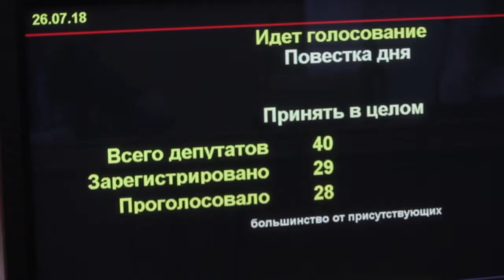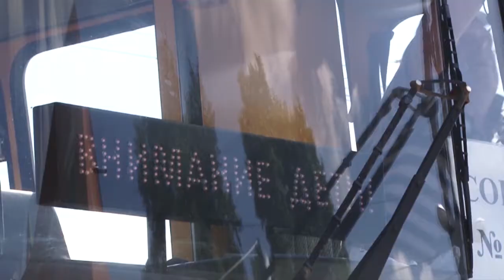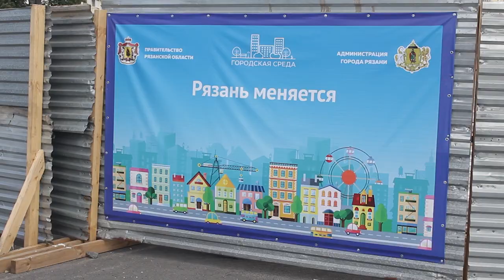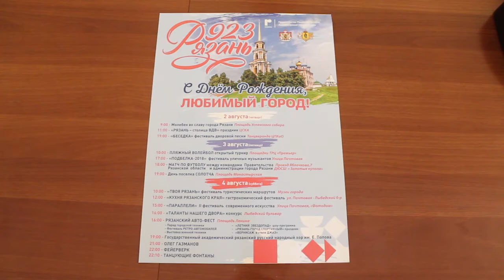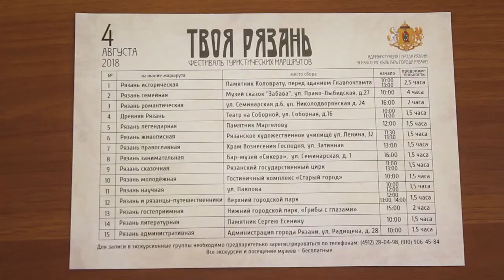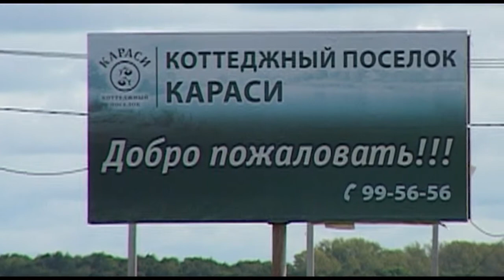День города - новости Рязани 26.07.18